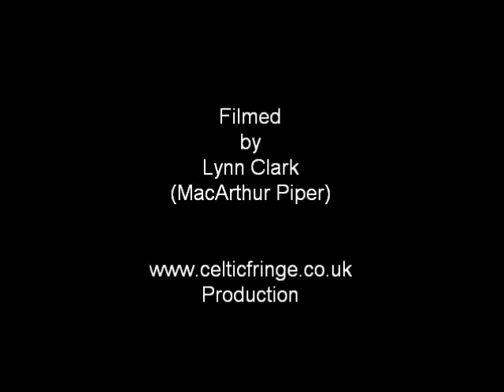Angus McColl #7 Lord Todd 2010 Recital Challenge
Angus McColl Lord Todd 2010 Recital Challenge